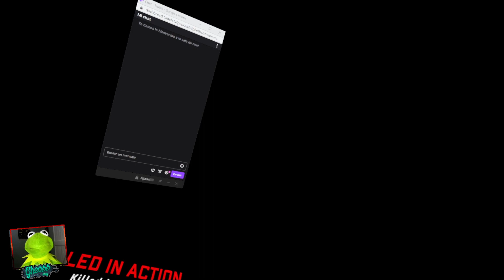🇦🇷 GOT - Muete en vivo